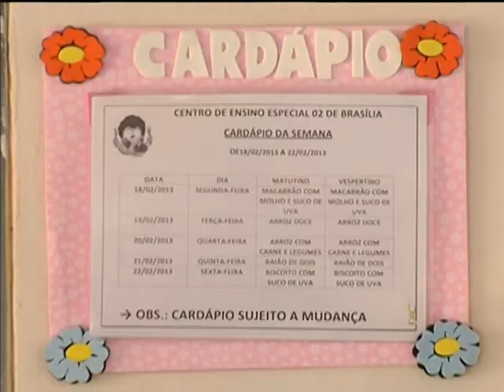Prefeituras podem receber R$ 3,5 bilhões em recursos para alimentação escolar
NBR NOTÍCIAS - 26.02.13: Em 2013, R$ 3,5 bilhões serão destinados a merenda escolar dos alunos da rede pública de ensino. Os recursos devem garantir alimentação saudável a cerca de 44 milhões de alunos da rede pública de ensino. Para receber o dinheiro, as prefeituras devem fazer a prestação de contas dos gastos realizados no ano anterior junto ao Fundo Nacional de Desenvolvimento da Educação (FNDE) até o dia 9 de março. Até agora, dos mais de 5,5 mil e municípios do país, apenas 1.440 prestaram contas. Em 2012, as escolas receberam R$ 3 bilhões.